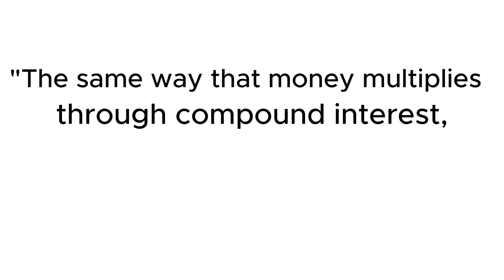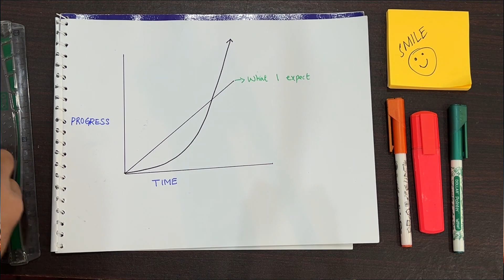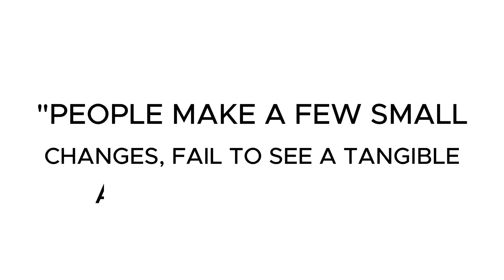5 Life-Changing Lessons from Atomic Habits (Hindi/Urdu) | Adat Badlo | Break Habits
Unlock your potential with the Atomic Habits revolution! This video dives into the 5 most impactful lessons from James Clear's bestselling book, specifically tailored for viewers Urdu/Hindi speakers in India, Pakistan, Bangladesh, Nepal, and Sri Lanka.

Discover:
Secret Hacks to Build Good Habits (and Break Bad Ones!)
Powerful Techniques for Lasting Change
South Asian Success Stories with Atomic Habits
Actionable Tips in Hindi, Urdu, or English!
Don't miss out on this life-changing knowledge! Watch now and transform your life!